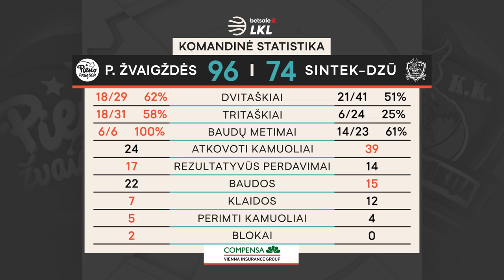„Betsafe–LKL“ rungtynių apžvalga: „Pieno žvaigždės“ - „Sintek-Dzūkija“ [2020-02-29]